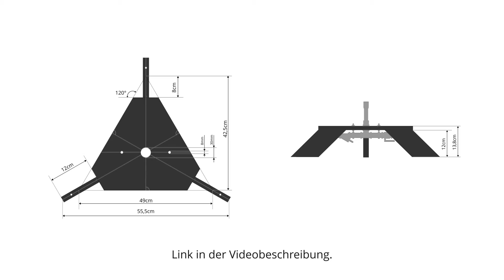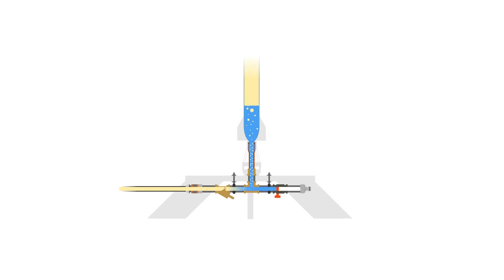Anleitung: Startrampe für Wasserraketen bauen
In dieser Video-Anleitung zeigen wir den Bau einer "Full Bore" Startrampe für Wasserraketen, mit der ihr durch eine große Austrittsöffnung das Beste aus euren Raketen herausholen könnt.

Diese Anleitung zeigt Schritte und Techniken, die nicht von uns erfunden wurden. Wir bedanken uns bei allen, die durch ihre Kreativität und ihre Ideen den Bau solch einer Wasserrakete erst möglich gemacht haben. Im Anleitungs-Bereich unserer Webseite (Link siehe oben) ist eine Liste mit Referenzlinks zu anderen Anleitungen und Webseiten zu finden.

SICHERHEIT UND HAFTUNG:
Der  Bau  einer  Wasserrakete  erfordert  Präzision  und  Gründlichkeit.  Verwendete  Materialien  und  Klebstoffe  können  gesundheits-  und  umweltschädlich  sein. Daher  sollten  alle  Verpackungshinweise  beachtet  werden.  Der  Start  einer  Wasserrakete  erfordert,  abhängig  von  Flughöhe  und  Aufenthaltsort,  die  Beachtung diverser  rechtlicher  Vorschriften.  Dazu  kann  unter  anderem  eine  Aufstiegsgenehmigung,  ein  Kenntnisnachweis,  eine  Haftpflichtversicherung  sowie  das Anbringen  einer  Plakette  mit  Namen  und  Adresse  auf  der  Rakete  gehören.  Setze  dich  bei  Unklarheiten  am  Besten  mit  den  zuständigen  Behörden  in  Verbindung.  Der Start  sollte  mit  Einvernehmen  des  Grundstücksbesitzers  auf  einer  Wiese  oder  auf  einem  Feld  erfolgen,  das  weit  weg  von  Straßen,  Häusern,  Bäumen  oder Strommasten  ist.  Der  in  den  Anleitungen  beschriebene  Bau  und  Start  einer  Wasserrakete  kann  auch  bei  ordnungsgemäßer  Durchführung  und  Handhabung mit  Gefahren  verbunden  sein.  Die  Arbeiten  sollten  daher  in  jedem  Fall  durch erwachsene  Begleitpersonen  betreut  werden.  Wir  können  keine  Garantie  für die  Richtigkeit,  Vollständigkeit  und  Durchführbarkeit  der  hier  beschriebenen  Anleitungen  geben.  Wir  übernehmen  keine  Haftung  für  Schäden  an  Personen oder  Gegenständen,  die  bei  der  Vorbereitung  und  Durchführung  der  Anleitung  entstehen.  Wir  übernehmen  darüber  hinaus  keine  Haftung  für  die  Inhalte verlinkter Webseiten und keine Garantie für die Zustellung von bestellten Materialien über externe Drittanbieter.

EQUIPMENT:
• Samsung NX500 mit 16-50mm & 50mm F1.8 Retro Objektiv
• Sony A6000 mit Kitobjektiv
• Stativ: Dörr Airpod 160 mit Videoschwenkkopf
• Schnitt: Video Deluxe Premium